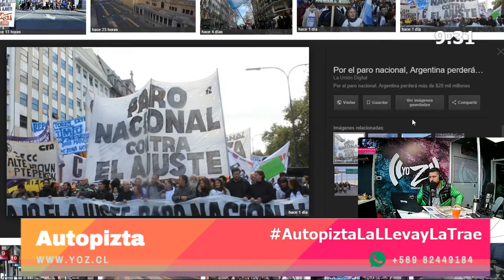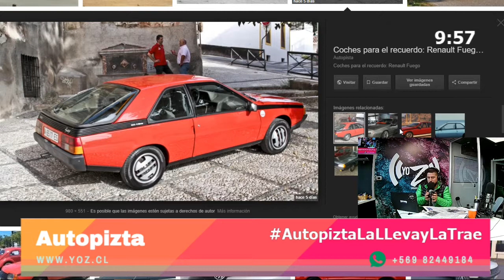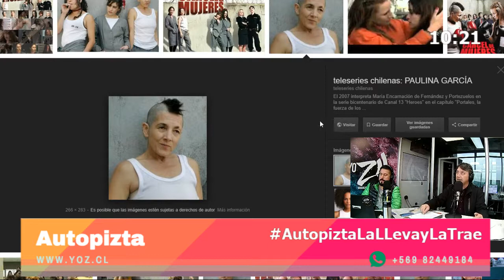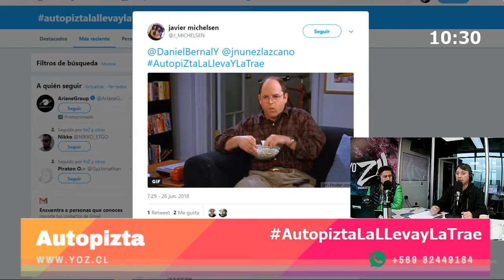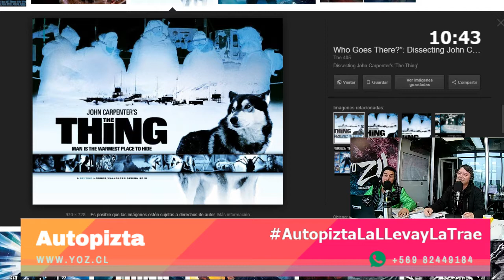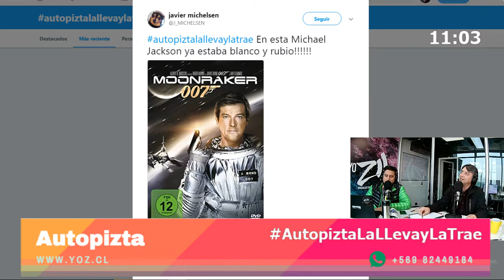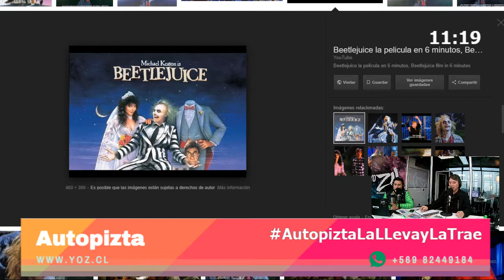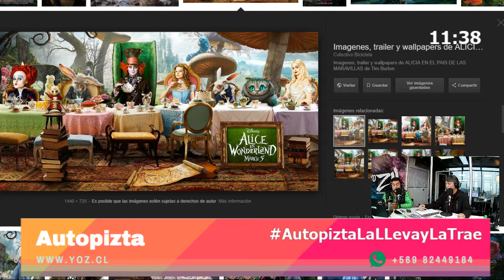Autopizta: Martes de cine con Daniel Bernal, hoy Tim Burton (26.06)